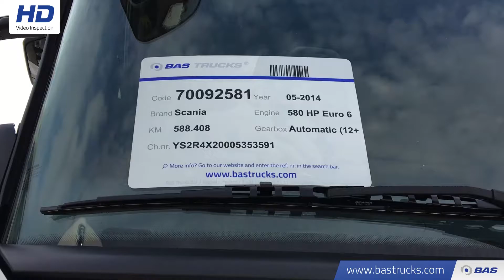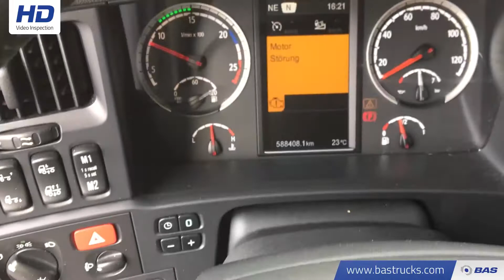70092581 Scania R580